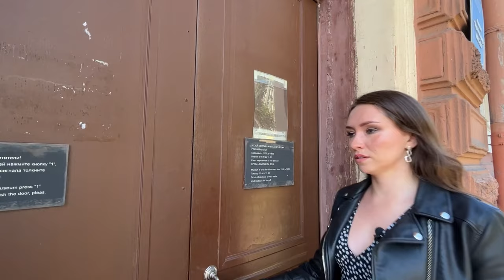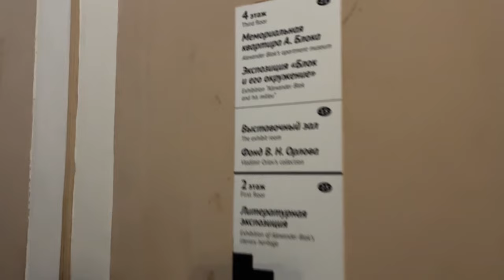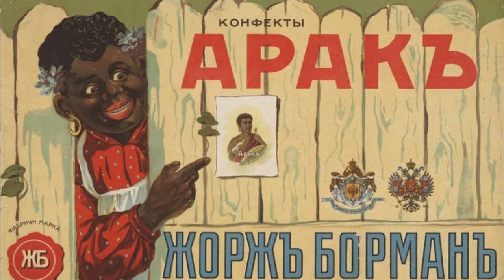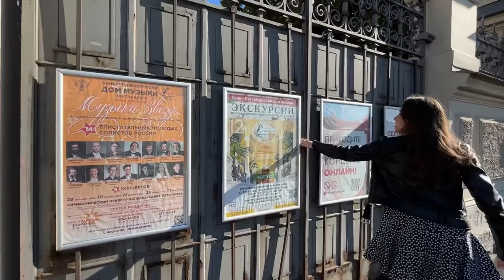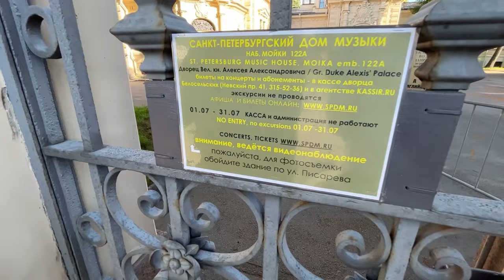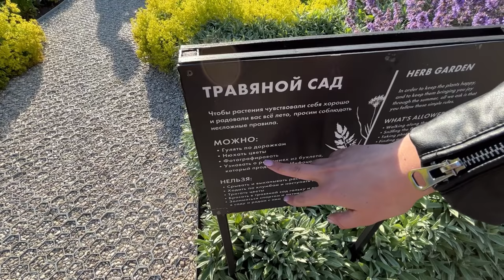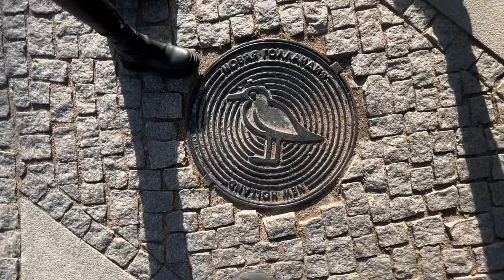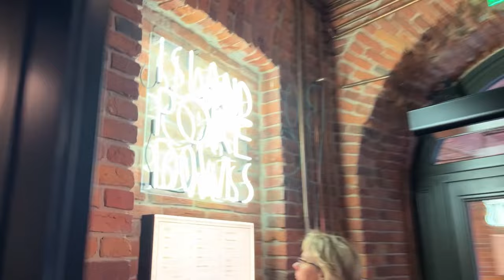Экскурсия по Коломне. Гид Элина Ямушева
Элина в соц. сетях